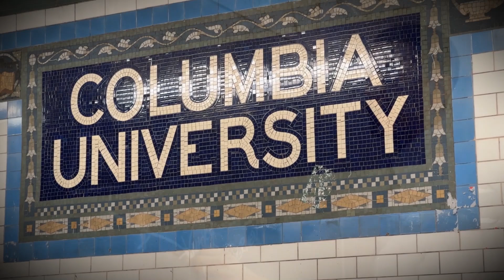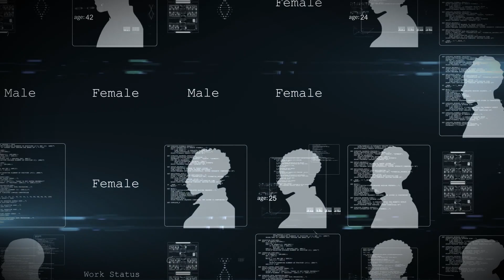Barack Obama: The Journey of America's 44th President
Join us as we explore the remarkable journey of Barack Obama, the 44th President of the United States, in our comprehensive documentary! 🌟🇺🇸 From his humble beginnings in Hawaii to his rise as a prominent political figure, this video delves into his inspiring story, key milestones, and groundbreaking achievements during his presidency. Discover the challenges he faced, including the economic crisis, healthcare reform, and his efforts to promote unity and progress. We'll also explore his lasting legacy, including the impact of his leadership on America and the world. 📜🎬